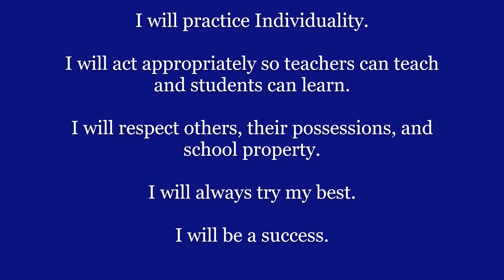GMS Live 6 9